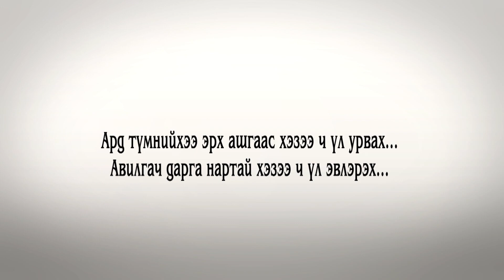Засарсан янхан - Заяаны хань гэж худлаа...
Шуудхан хэлэхэд одоо энэ Дүүхэлзүүрүүд засрахгүй ээ. Мөнгө харвал хэнтэй ч унтаж бөгсөө зарна. Засарсан Янхан Заяаны хань гэж худлаа , мөнгөний төлөө юу ч хийхэд бэлэн Дүүхэлзүүрүүд. Одоо больё цөмөөрөө. 30 жил янхан шиг биеэ үнэлсэн Дүүхэлзүүрүүдээс сэтгэлээ татаж авья. Огт өөр хүнд сэтгэлээ өгч итгэл хүлээлгээд үзье л дээ. Та нарыг ойлгосон байх гэж найдна.